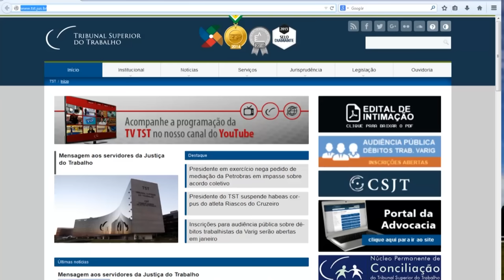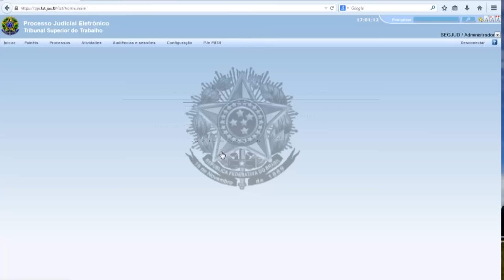Tutorial PJe: Como acessar o sistema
Neste tutorial, veja como advogados e procuradores devem proceder para ter acesso ao sistema PJe do TST.